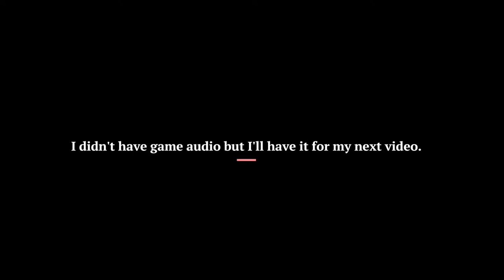I've returned and we playing ELDEN RING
it feels good to be home again and I'm ready to post again. I've actually been home for little over a week now but I wanted to make sure I posted something as soon as possible. I not sure of my upload schedule but I'll try to make it weekly if possible. Anyway stay safe and see yall later